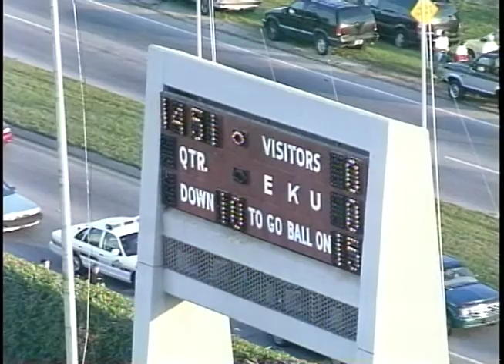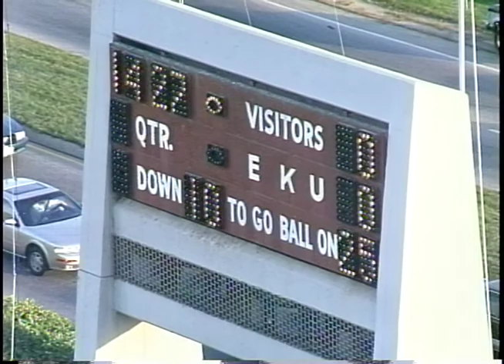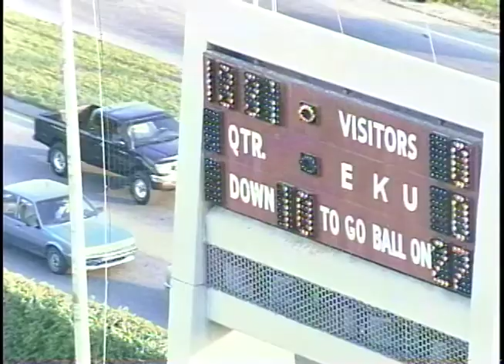WKU vs Eastern Kentucky University, 1997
1997 WKU coach's film, master, complete run time 1:05:42. Part of WKU Athletic Media Relations collection housed at WKU Archives WKU Archives houses film and videotape created by the coaching staffs of WKU athletic programs. Most film was created for use in coaching and training teams not for broadcast. Some films have been cut and spliced so the footage may not show the complete game or be in the correct order. Also not every game was filmed. For information on how to request a copy of a film, please